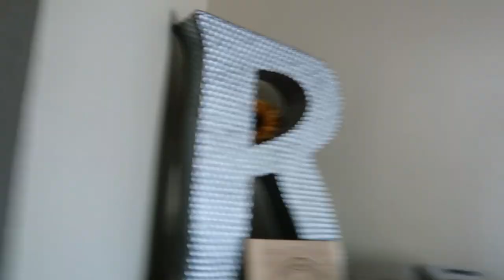Cleaning + Restocking | Bean Bag Chair Assembly, Toddler Snack Restock, Weekly Cleaning & More!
Hello Loves,

Lots of random cleaning + restocking Hunter's drinks and snacks. We also get so many questions about how we put our king sized bean bag bed back together as a bean bag chair so we threw that in there as well!

PS. Lots of NEW content coming your way! I have like 4 videos to edit for our channel so we hope you are excited :)

Our Favorite Videos From Our OLD Channel